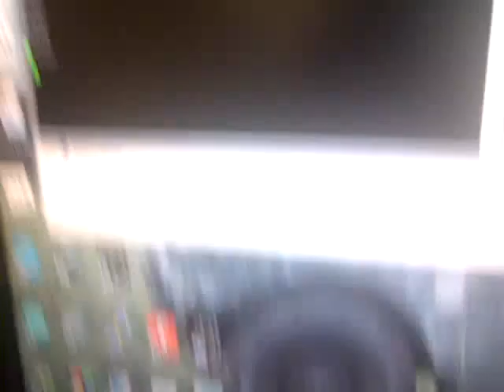Another Old Project - variable speed stepper driver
This project was basically me finding my feet with stepper motors. I started out by following this ada druit tutorial

I then added some serial COMs to the board to control direction. I then also discovered I could do some half stepping by using a different library - thus gaining better step resolution!

Wanting to drive beefier motors: I build my own H-bridge out of N-channel MOSFETs and translated the connections from the L293 IC to my circuit. Once I verified that was working; I then developed some speed control, which worked rather well.

However it was not to be! I got a bit too cocky and managed to short out the supply, frying a few wires and some components!